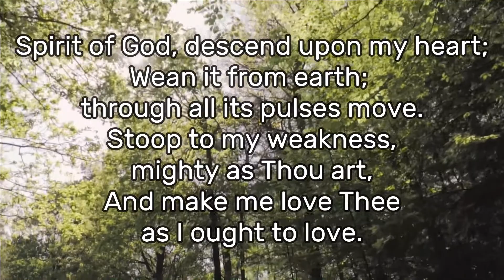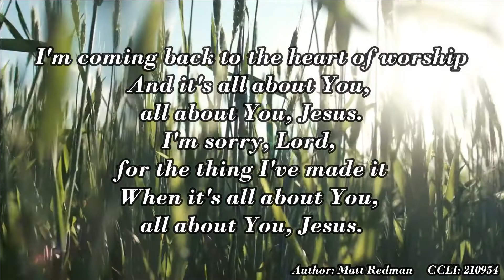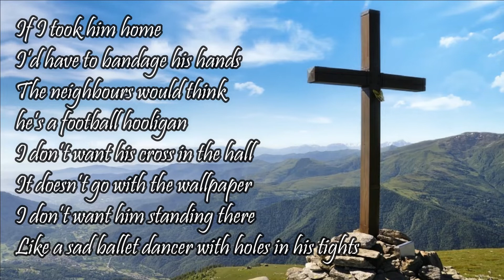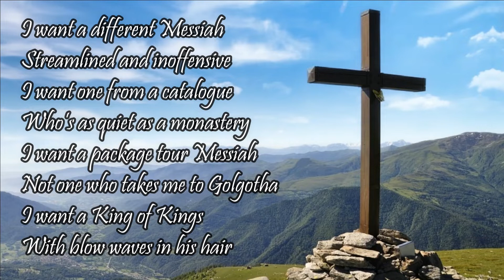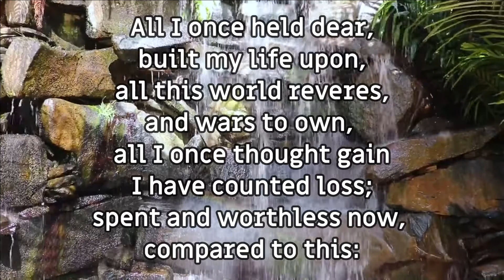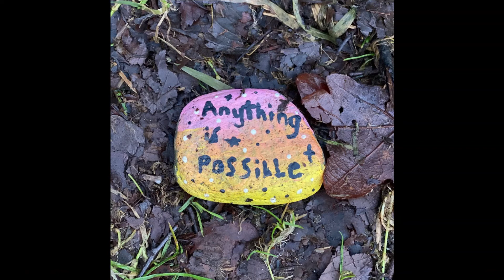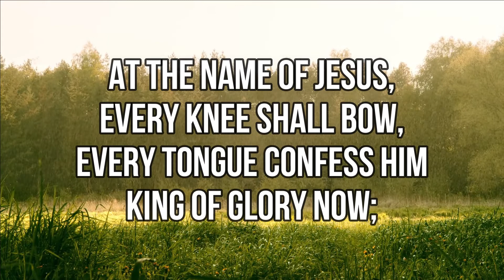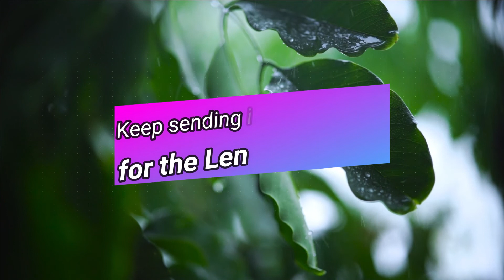Helensburgh Parish Church Online Service 28th February 2021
Welcome to Helensburgh Parish Church with Rhu & Shandon's weekly online service. We hope you will enjoy joining with us in worship and prayer wherever you are. Today's service is brought to us by the Director of Youth and Families Ministry - Emily Harvey-Cartmell

Today is the Second Sunday of Lent.

If you would like to support us please consider donating to our Just Giving campaign:

Church Copyright Licence Numbers:
CCLI: 210954
Streaming: 361313
Music Reproduction: 483736